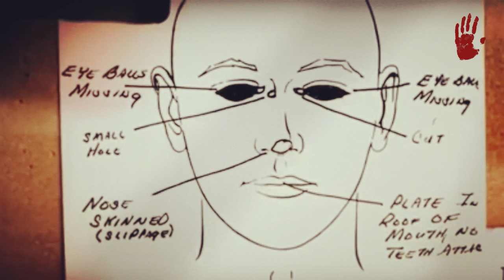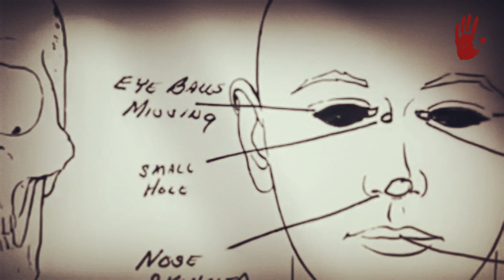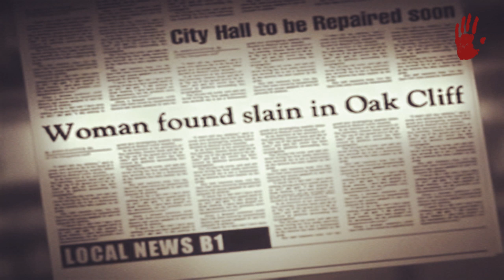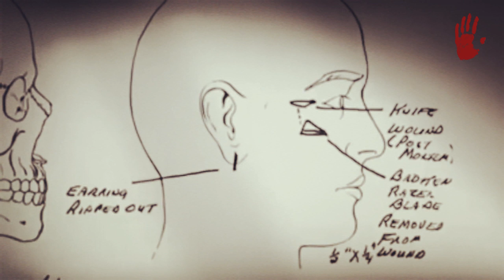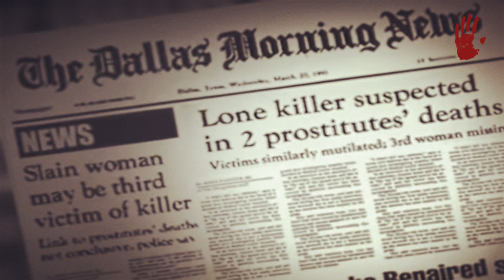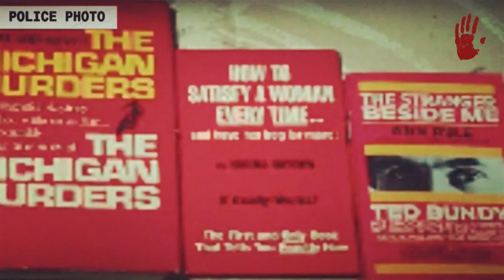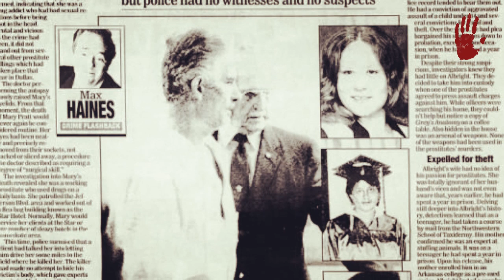CHARLES ALBRIGHT - "EL ASESINO DE LOS GLOBOS OCULARES"